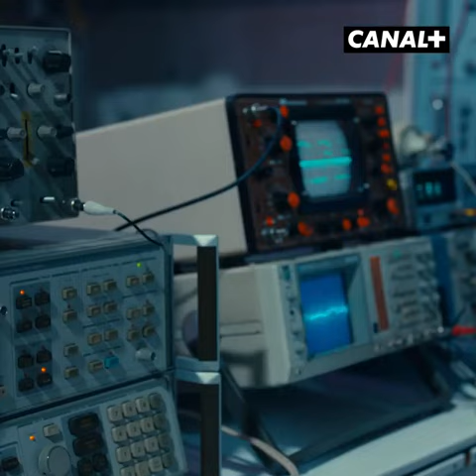OVNI(s) saison 2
Phénomène étrange = Mission encore plus étrange 🛸
OVNI(s) saison 2, dès le 21 février sur CANAL+